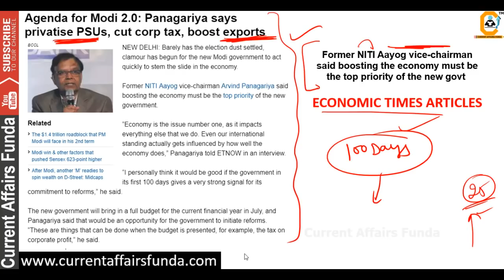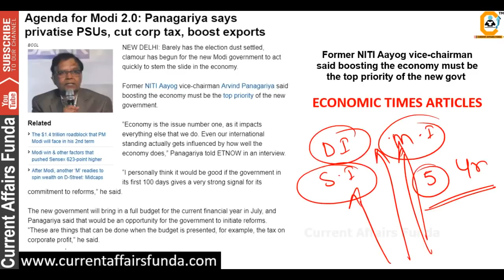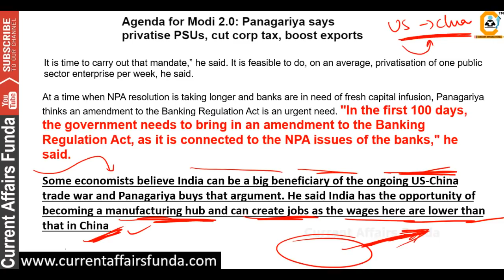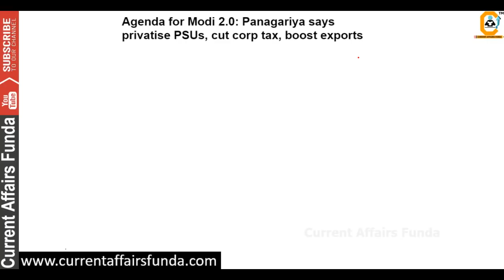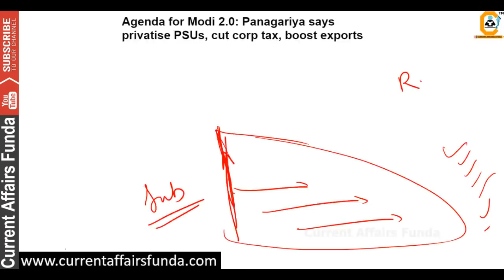Privatisation of Govt BANKS ? - MODI 2.0 || क्या सच में सारे सरकारी बैंक Private हो जायेगे ?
About us :
Our Work :
1.Quantitative Aptitude
2.Logical Reasoning
3.Current Affairs Weekly Wise
4.Computer Aptitude
5.English Language